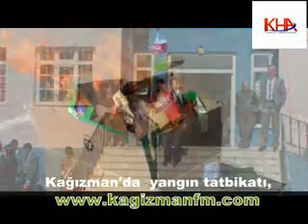kağızman halime arslan yıldız ilk.öğ.okulunun yangın tatbikatı,